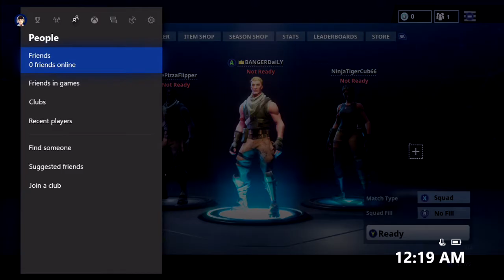Fortnite: Squeaker Team Killer(NO AD'S)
Whats up everybody. I couldn't find any of my friends to play Fortnite with me so I tried the Looking for Groups Post on Xbox. Watch what happens after an hour of playing with this kid who claims to be a try hard and boasts about his stats. The ending will leave you as annoyed as I am.

Please give this video a LIKE as I record and do my own edits so I put a lot of time into these video's to bring them to you. This is real GAMING, not those fake GAMER'S!!!